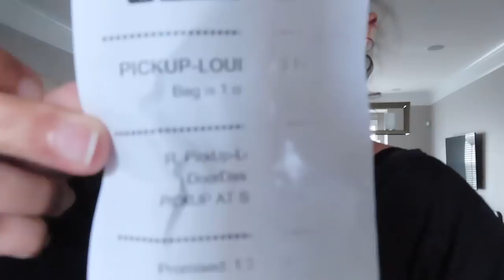VLOG: Skin Care Routine (I Got My 1st Pimple) + Sunday Cleaning + Ricci Played In A Baseball Game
My Sunday was nice and relaxing. It did get a little thrown off by Ricci's baseball game but it was still nice. I had a great start to my week. What do you all do on Sunday?